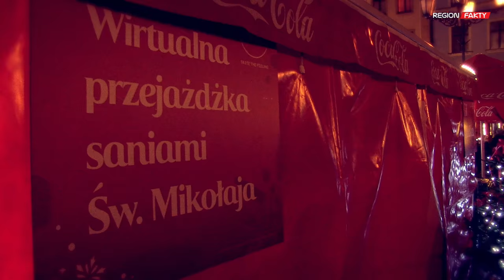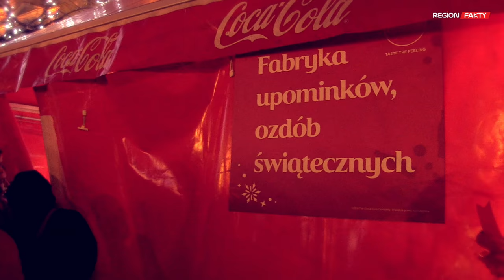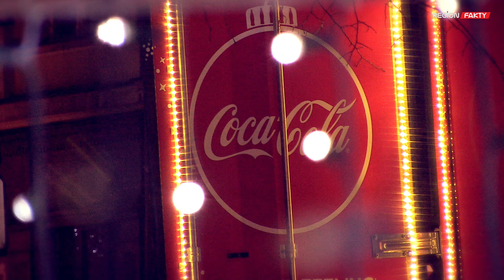Coca-Cola w Świdnicy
Personalizowane puszki Coca-Coli, spotkanie z Mikołajem, wirtualna przejażdżka saniami czy fabryka upominków świątecznych – dziś Świdnicę odwiedziła ciężarówka Coca – Coli. W Rynku pojawiły się tłumy. Ludzie stali po kilkadziesiąt minut w kolejce, by zdobyć m.in darmową puszkę coli.